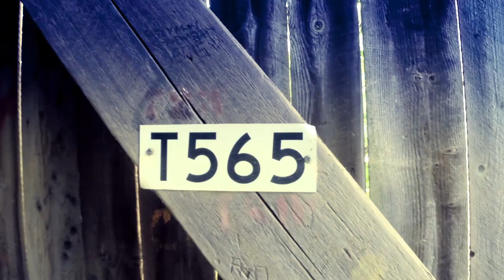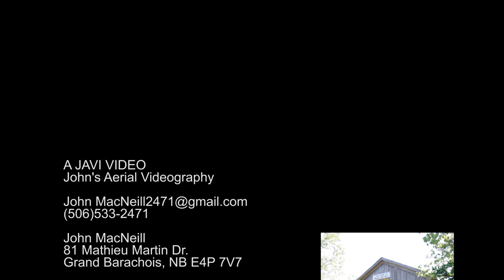Covered Bridge N.B. - Kings County - Trout Creek or Moore's Mill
Trout Creek  or Moore's Mill